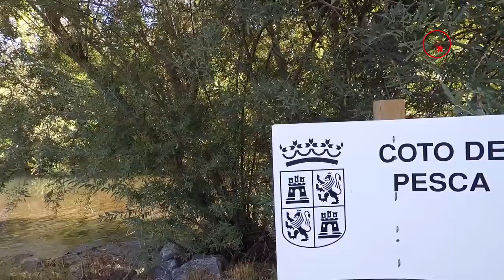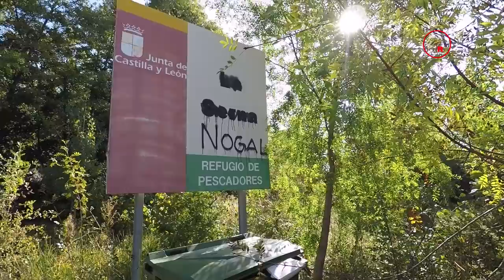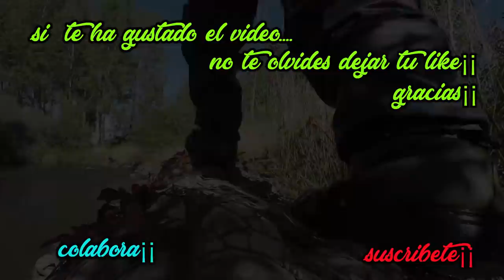COTO de la SERNA (RIO CARRION)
en este video podrás ver una jornada de pesca a últimos de septiembre en el COTO DE LA SERNA. en un día en el que estaban muy duras nuestras amigas pintonas pero que con constancia conseguimos hacer que salieran a saludarnos,,,te lo vas a perder?

VIDEOS CADA DOS SEMANAS ¡¡¡ LA SEMANA QUE NO SE SUBA VIDEO  EN YOUTUBE HABRA UN MINI VIDEO PROMOCIONAL( EN NUESTRAS REDES SOCIALES )REVELANDO DE LO QUE TRATARA LA PROXIMA SEMANA...NO LO DUDES Y SIGUENOS; Y NO TE PERDERAS NADA¡¡

Señores no olviden dejarme sus preguntas y  compartir mis  videos,gracias.

HASTA PRONTO¡¡